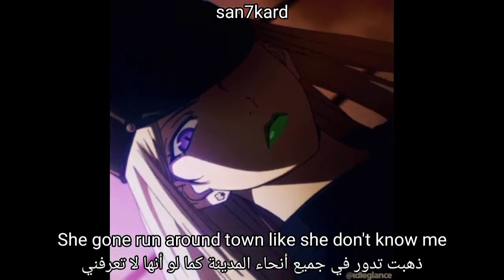SHYLER - Sub Zero (lyrics - مترجمة)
support me

more lyrics video from "Shyler"

lyrics for "SUB ZERO" by "SHYLER" prod. "shyler57"

She gone run around town like she don't know me
Iced out all my bottoms and my top teeth
Sub zero on the mic I make yah soul freeze
She gon drop for eighty ones shoutout kobe

On whole different mind state
Please do not violate
All she wanna do is come around me to complain
Gotta say fuck fakes
People to fussy
im be alone give a fuck what they all say

Shawty say she love me I say me too
Word around town I'm like jesus
Halo round the dome with some wings too
Running thru these clouds I'm like goku

Leave me here I'll be alright
My money tall could touch the sky
Watch me rise don't bat an eye
Ain't yah fault I can't comply

ذهبت تدور في جميع أنحاء المدينة كما لو أنها لا تعرفني
 مثلج كل قيعان وأسناني العليا
 دون الصفر على الميكروفون أجعل الروح تتجمد
 ستسقط مقابل ثمانين فردًا يصرخون كوبي

 في كل حالة ذهنية مختلفة
 من فضلك لا تنتهك
 كل ما تريد فعله هو أن تأتي حولي لتشتكي
 فلدي أقول اللعنة مزيفة
 الناس لرضا
 أنا أكون وحدي أعطني ما يقولونه جميعًا

 شاوتي تقول إنها تحبني وأنا أقول أنا أيضا
 كلمة حول المدينة أنا مثل المسيح
 هالو حول القبة مع بعض الأجنحة أيضا
 وأنا أركض من خلال هذه الغيوم مثل غوكو

 دعني هنا سأكون بخير
 أموالي الطويلة يمكن أن تلمس السماء
 شاهدني أرتفع لا تهب عين
 أليس خطأ لا يمكنني الامتثال

SHYLER - Sub Zero ( Lyrics Video )
SHYLER - Sub Zero ( مترجمة عربي )